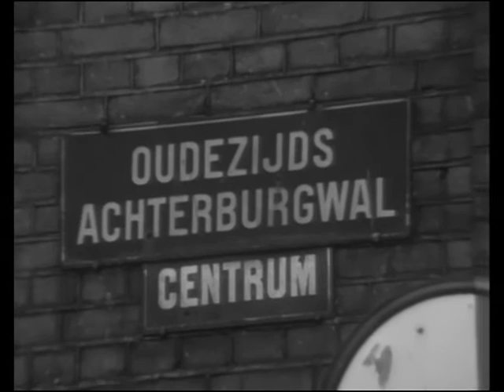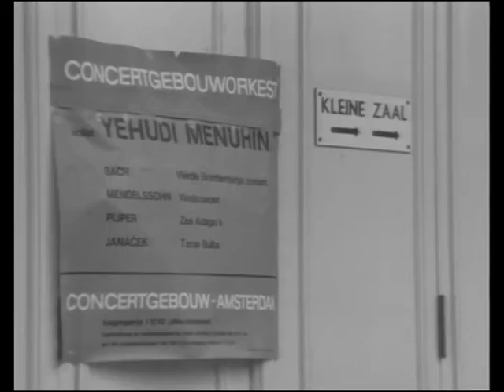Rudi Carrell Show Folge 5 Dachboden (25.05.1966)